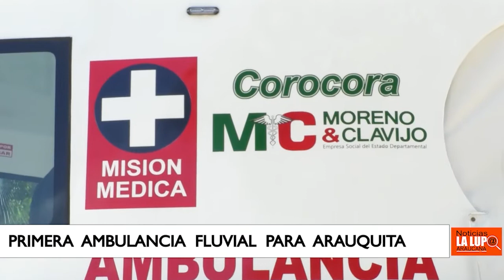PRIMERA AMBULANCIA FLUVIAL PARA EL HOSPITAL SAN LORENZO DE ARAUQUITA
PRIMERA AMBULANCIA FLUVIAL PARA EL HOSPITAL SAN LORENZO DE ARAUQUITA, MÁS DE 12 MIL PERSONAS SE BENEFICIARAN